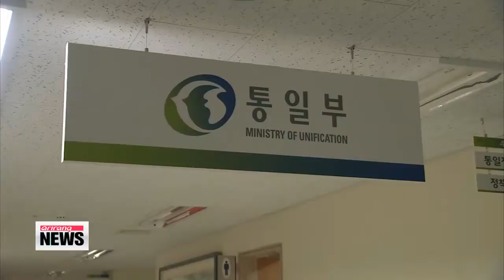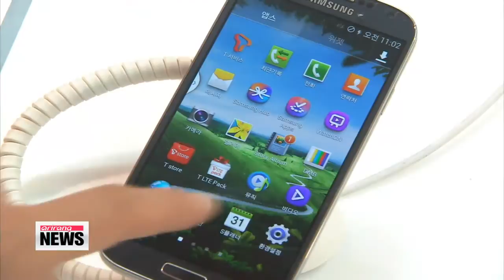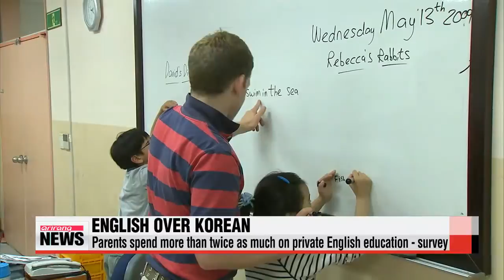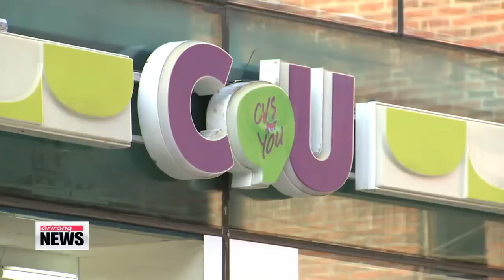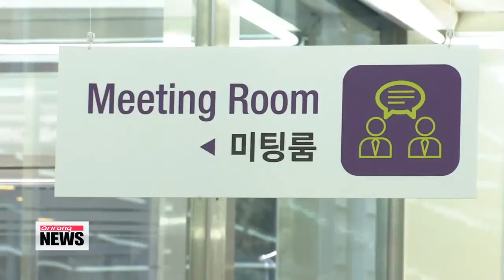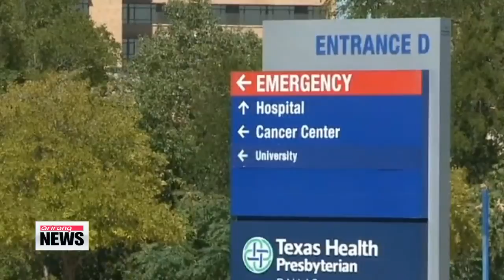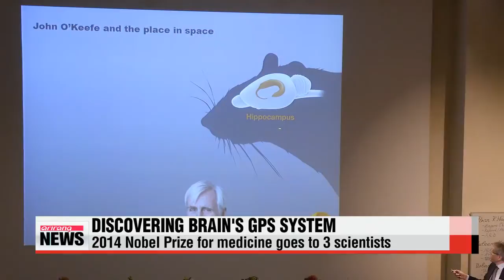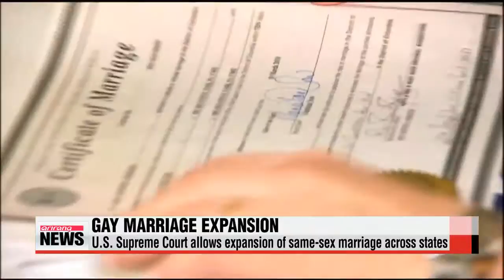ARIRANG NEWS 16:00 Parliamentary audit of gov′t offices begins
ARIRANG NEWS 16:00
It′s 4 p.m. on Tuesday, October 7th here in Korea. Live from Seoul, I′m Laah Hyun-kyung.
Title: Will S. Korea ease sanctions on N. Korea?
We begin with the upcoming inter-Korean high-level talks.
Watchers say Pyongyang will be asking Seoul to lift sanctions that were imposed on the regime in 2010.
Our unification ministry correspondent Hwang Sung-hee has the first story.
When officials from the North and South sit down for talks in the coming weeks,... the easing of sanctions imposed by Seoul four years ago will be a top priority for North Korea.
The sanctions,... instituted in response to the North′s sinking of a South Korean warship,... ban nearly all inter-Korean economic activities except those within the Kaesong Industrial Complex.
Seoul says Pyongyang must assume responsibility for its involvement in the 2010 incident.

"For the May 24th sanctions to be lifted, our stance is that North Korea must first take responsible steps that can be fully accepted by the South Korean public."

Considering North Korea had been raking in three billion U.S. dollars annually from cross-border trade before the sanctions, its losses amount to at least 15 billion dollars.
In that time, Pyongyang′s dependence on China has increased,... its trade with Beijing standing at around six-and-a-half billion dollars last year.
Addressing concerns that the sanctions are standing in the way of improving inter-Korean ties, President Park Geun-hye has shown some flexibility.
South Korean companies are taking part in a fresh trilateral project with Russia and North Korea,... building a railway running from the North Korean port of Rajin to the Russian town of Khasan.
But before South Korea lifts any sanctions, it will also have to take into consideration the handful of international sanctions that have been slapped on Pyongyang over the years.
Title: Koreas exchange fire after North Korean patrol boat crosses sea border
A North Korean patrol boat crossed south of the de facto maritime border in the West Sea... earlier in the day… exchanging fire with the South Korean military.
Although it′s not rare to see this type of incursion by North Korea,… it is sending mixed signals… as it comes just a few days days after three top North Korean officials made a surprise visit to Seoul.
South Korea′s Joint Chiefs of Staff says... the South Korean military issued warning messages and fired off warning shots.
The North Korean vessel returned fire... but turned back a short time later.
Title: Parliamentary audit of gov′t offices begins
Over at the National Assembly,... the annual parliamentary audit began today.
But there are concerns that legislators are under-prepared... because of the months-long political stand-off over the contentious ferry bill.
Ji Myung-kil has more.
Twelve of 16 parliamentary standing committees got started with their audits of government offices this Tuesday.
The foreign